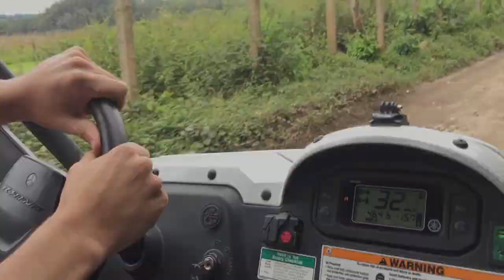laguna del pino 2017 wakeboard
laguna del pino 2017